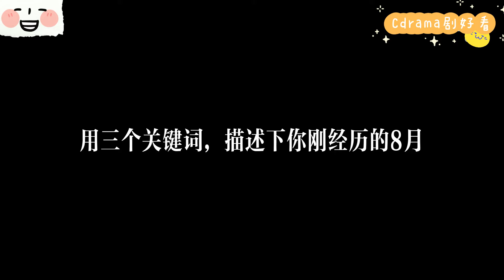古装丑男反而成就古装美男？王鹤棣感谢网友对遇龙的评价，坦言8月经历大风大浪，最真实的棣棣居然是个社恐？！